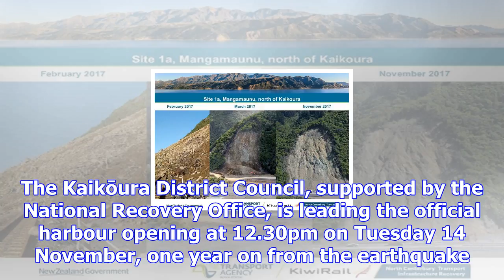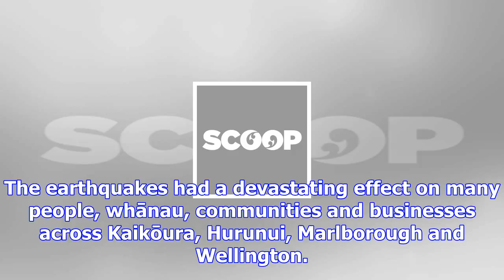Kaikōura harbour to re-open one year on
Monday, 13 November 2017, 3:10 pm Press Release: New Zealand Government Hon Megan WoodsMinister Resp...